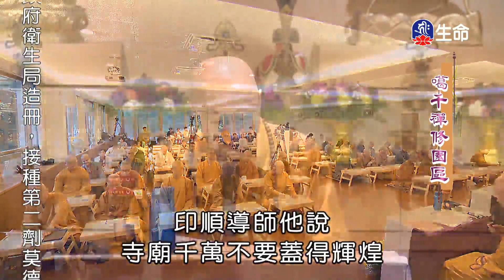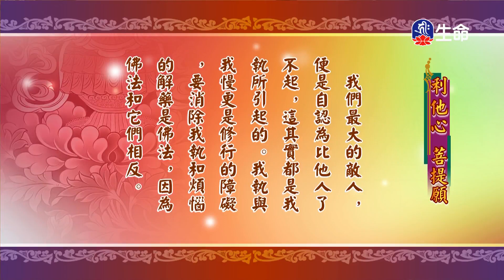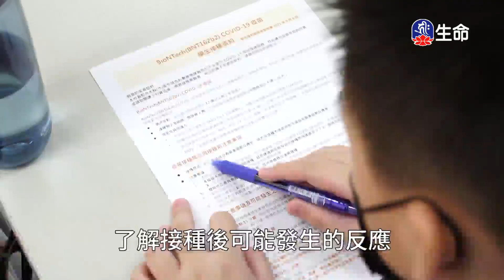利他心菩提願_海濤法師弘法講座(國台)_(lifetv_20210924_22:30)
海濤法師弘法講座(國台)_利他心菩提願。